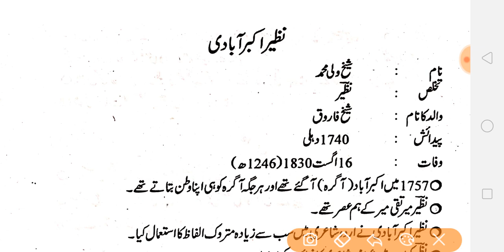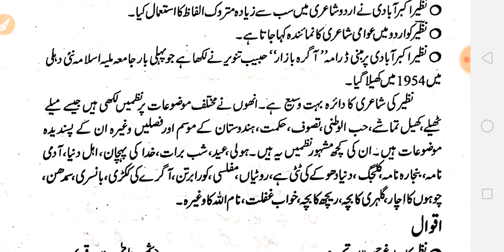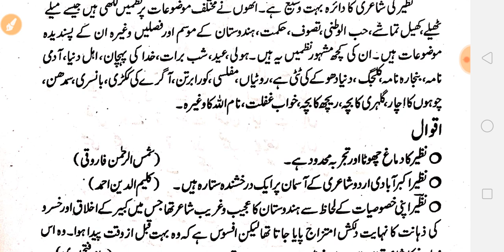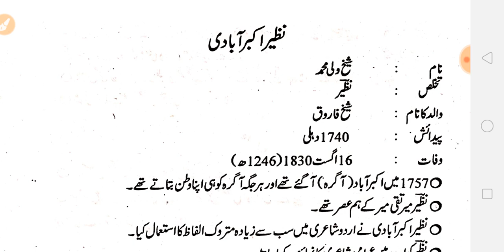نظیر اکبرآبادی کی سوانح حیات | Biography of Nazeer Akbarabadi | Urdu Net/Jrf, TGT, PGT, B.A., M.A.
In this video class I have talked about "Nazeer Akbarabadi ki Sawaneh Hayat" in a clear way. This is a  very helpful topic for all Urdu exams like Urdu Net/Jrf, TGT, PGT, UPTET, CTET and many more.